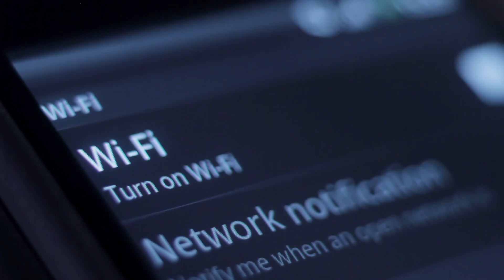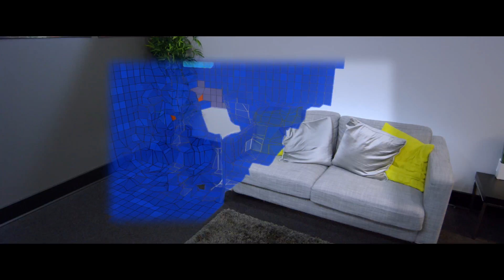Lorraine Bardeen – Bringing Stories Back into 3D (FoST 2016)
2016 Future of Storytelling Speaker: Lorraine Bardeen
General Manager, Windows and HoloLens Experiences, Production & Strategy, Microsoft

For the first time in history, people are able to take all of the amazing developments in computing and bring digital content into the real world. From infancy, people understand the relationships objects have in three-dimensional space. With the rise of computing and the Internet, we’ve taken all of those experiences and confined them to screens and two-dimensional space.

Mixed reality is bringing digital content back into the real world, into spaces you are intimately familiar with. With this comes the potential for enhanced emotional connection between the viewer and the story, and endless possibilities for how stories are told.